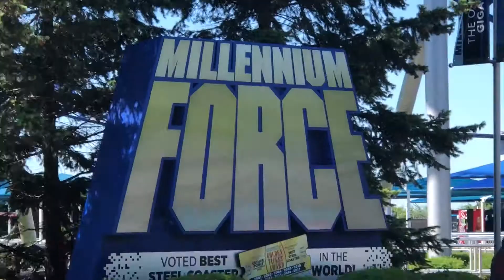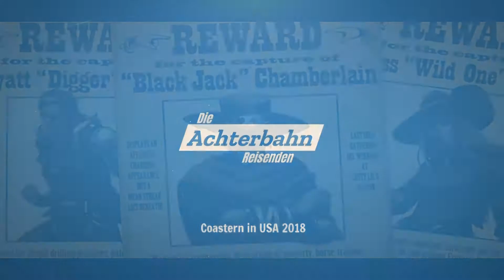Episode 9 Cedar Point